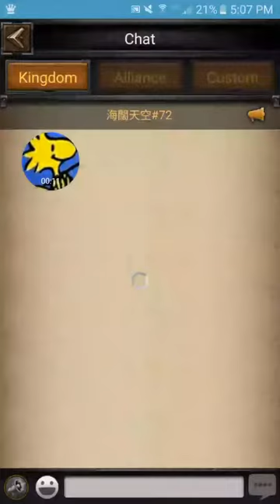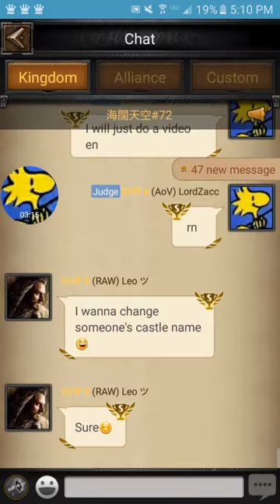Clash Of Kings, how to change a players name, and new civilization